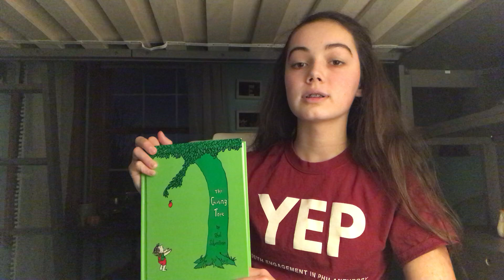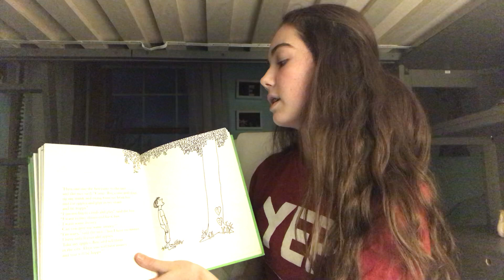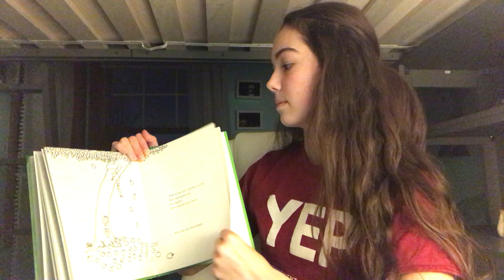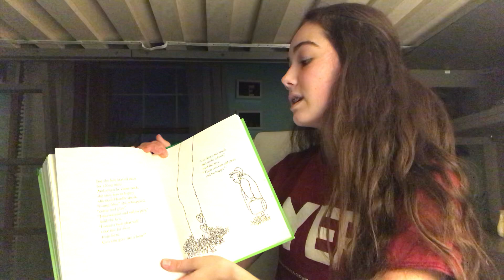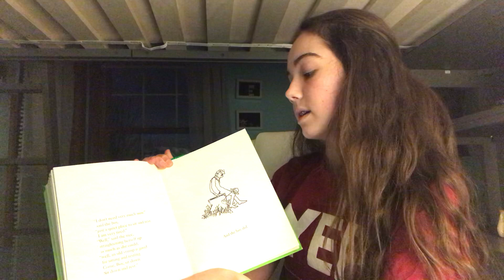Elliot Reads "The Giving Tree" | YEP Virtual Story Time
YEP member Elliot reads "The Giving Tree" as part of YEP Virtual Story Time.

Youth Engagement in Philanthropy (YEP) was created to help local high school students explore and learn more about fundraising, grantmaking and making a difference in the community. The Community Foundation of the Fox River Valley wanted to find a way to empower the next generation by providing the opportunity for youth to fund ideas which impact and inspire their community. The Community Foundation values the partnership of Dunham Foundation in making this program available for young people in our community and are grateful for their ongoing support. Together, we are building a future of philanthropy.